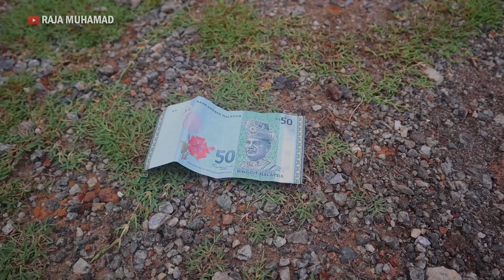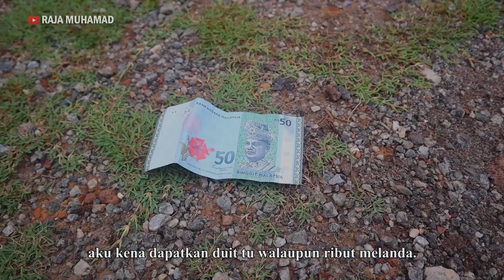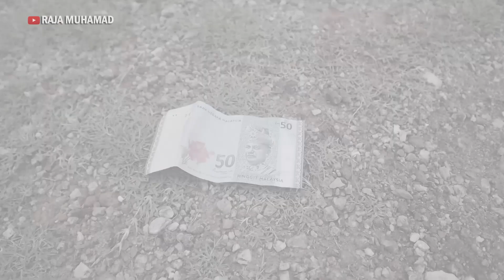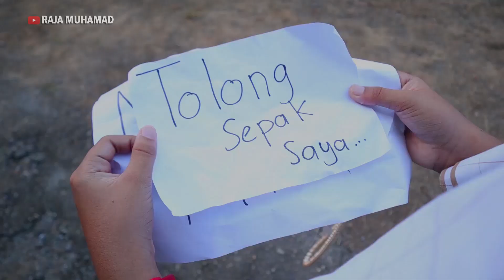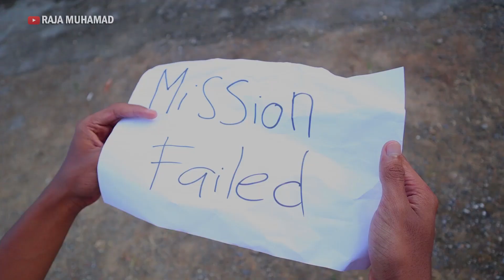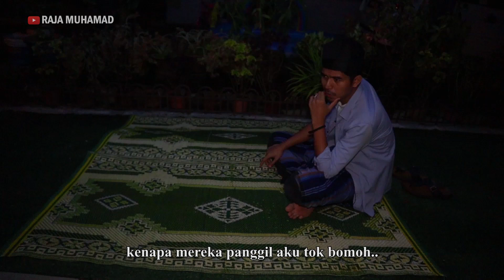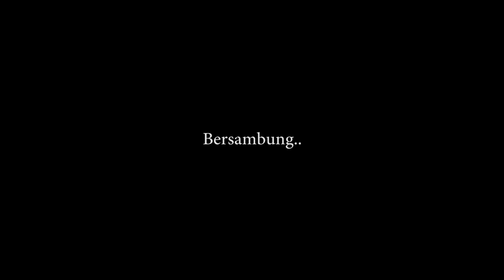Drama Komedi - Kuasa Bomoh Fake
Perhatian :
Video ini merupakan video yang di siarkan sekali lagi kerana video sebelum ini telah dipadam atas  masalah teknikal. Semoga terhibur !!

Kenapa tak boleh komen?
Sebab youtube dah tutup komen dekat channel ni. Tapi korang boleh pergi ruangan community untuk memberi sebarangan komen.

Jomlah Join jadi members di channel Raja Muhamad sebagai tanda sokongan! Bila korang dah join apa yang korang dapat.

1) Badges and emoji khas
2) Penonton terawal yang akan dapat menonton video terbaru
3) Keutamaan komen akan dibalas
4) Video bulanan khas seperti kisah seram , QnA, ataupun lain-lain secara random.

Terima kasih sekali lagi dan teruskan menyokong kami !